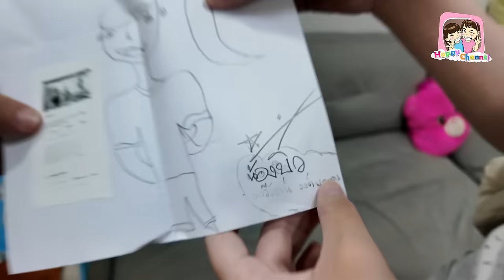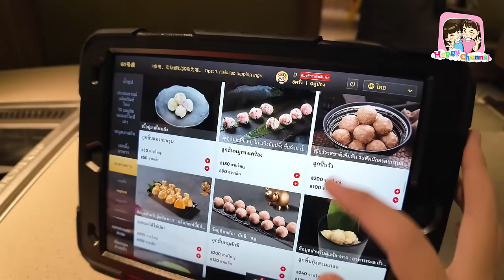วันเกิดแม่เดือน ตามใจแม่ 1 วัน Happy Channel